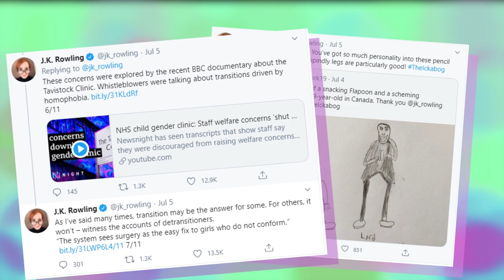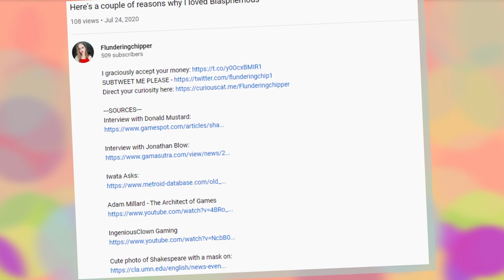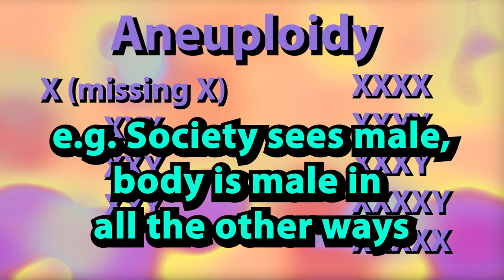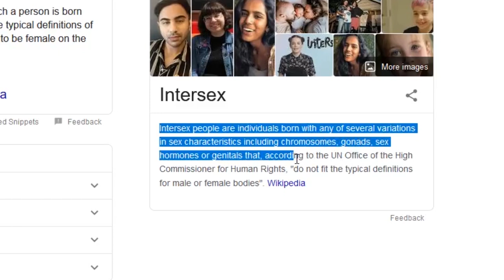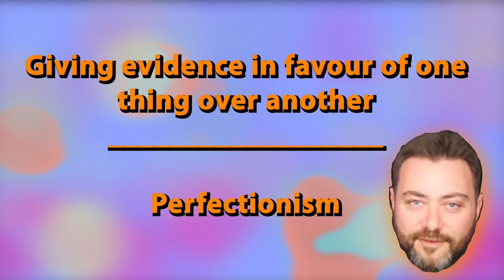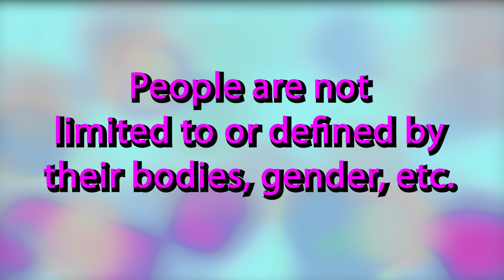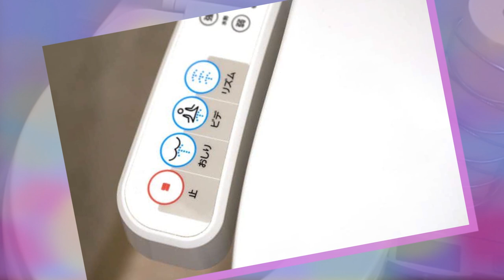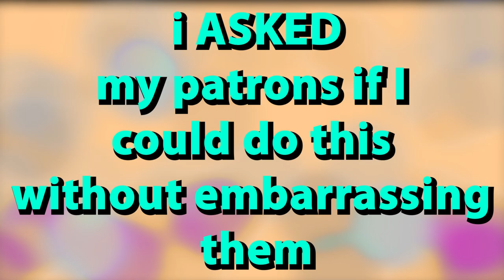Chromosome Bending with J.K. Rowling and Sargon of Akkad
I'M JUST REPEATING THINGS OTHER PEOPLE SAY

VIDEOS
---Riley J. Dennis---

---J.K. Rowling---

BOOKS
Sex Itself by Sarah S. Richardson